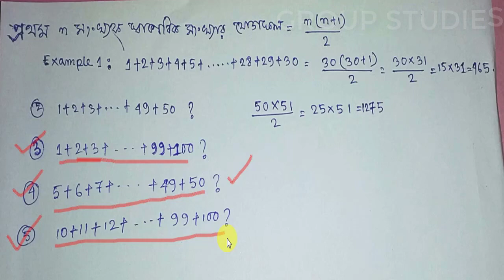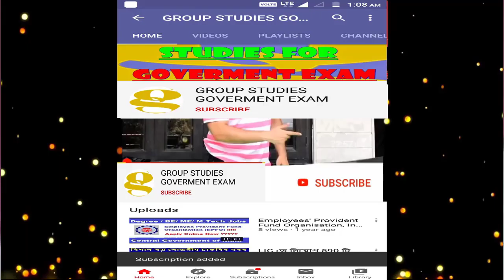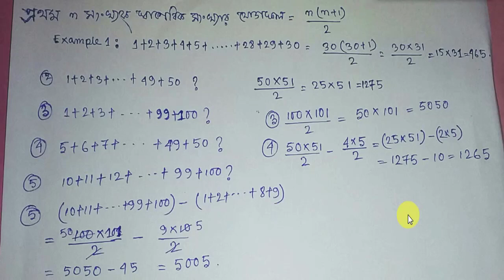n সংখ্যক স্বাভাবিক সংখ্যার যোগফল একবার দেখলে সারাজীবন মনে থাকবে ।। Sum of Normal Numbers